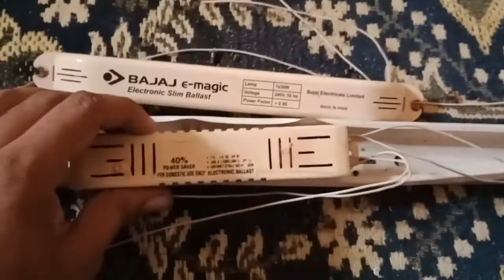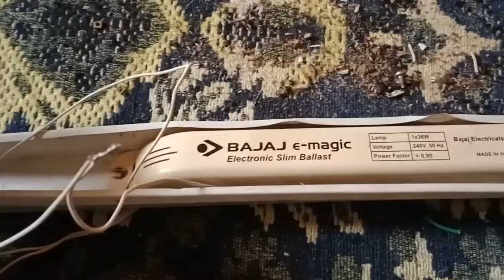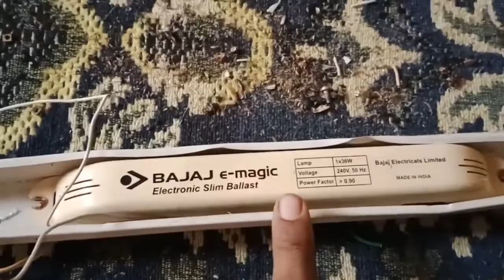how to repair tube light